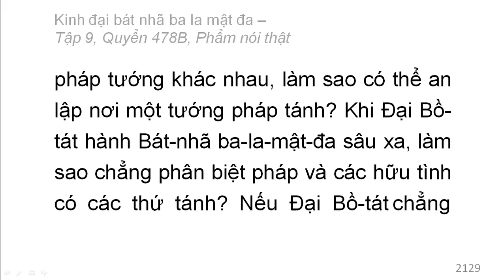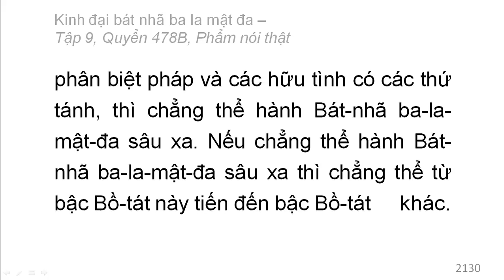Quyển /600: Kinh đại bát nhã ba la mật đa